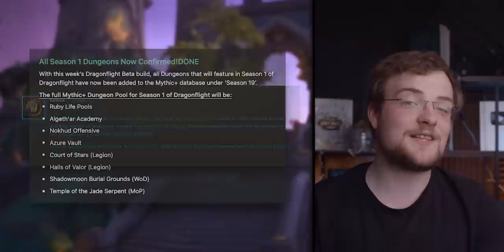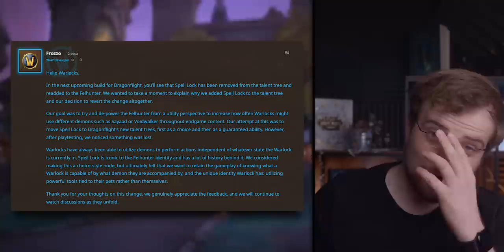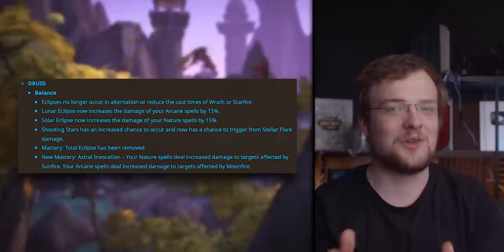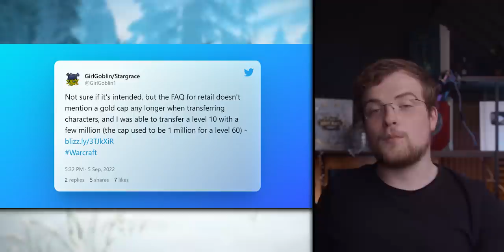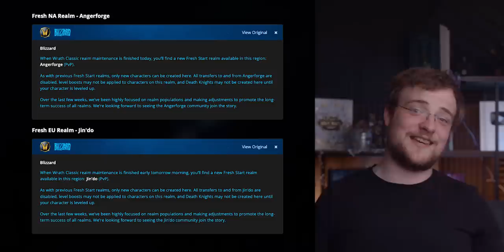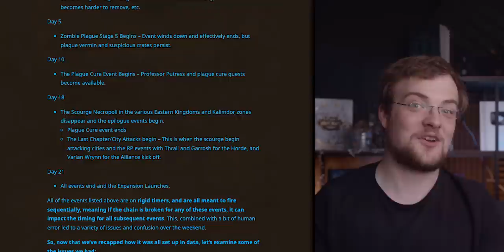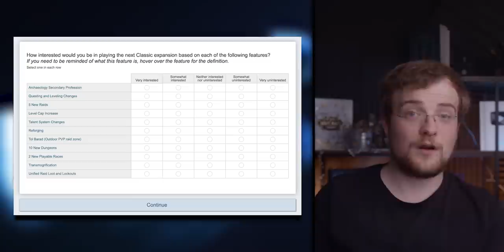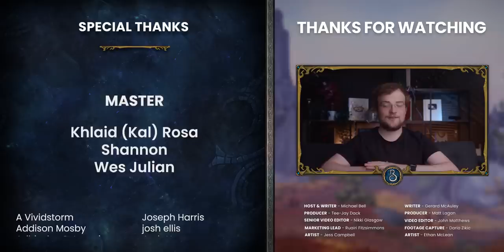ENDGAME TIME! Neat Features, Big Class Changes, Blizz’s Wrath Classic Problem & MORE!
What a busy week in Warcraft news! Dragonflight is seeing fairly good changes, and a fresh milestone in development, all while Wrath Classic enjoys substantial teething pains.